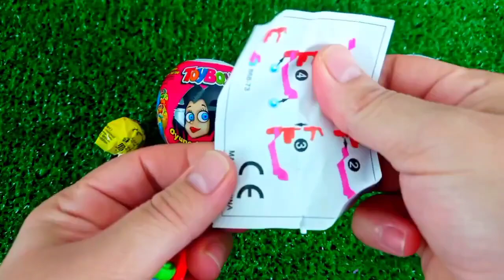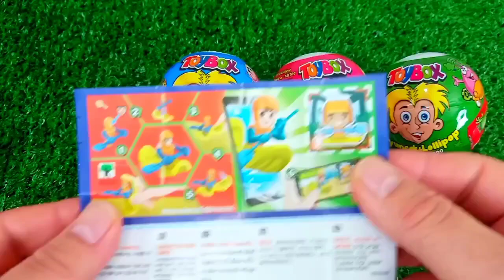ASMR MUKBANG Watermelon Desserts Cutting Rainbow. Lollipo Cutting Rainbow.Gummy Candy